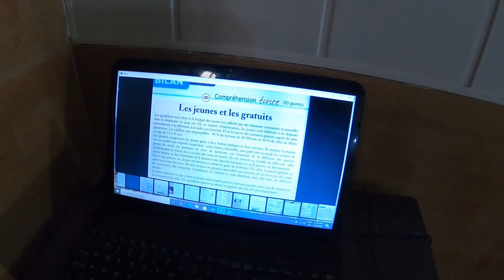A Short Ride to Mussorie Road on Thunderbird 350 || Kulhad Waali Chai || Motovlog Dehradun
Hi everyone,
This video is all about a short ride to mussorie and that kulhad wali chai.